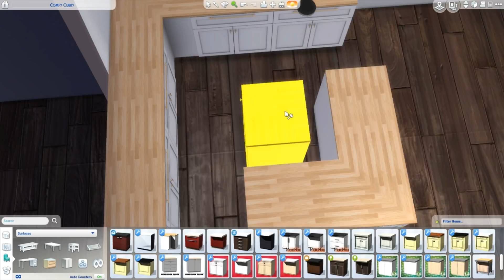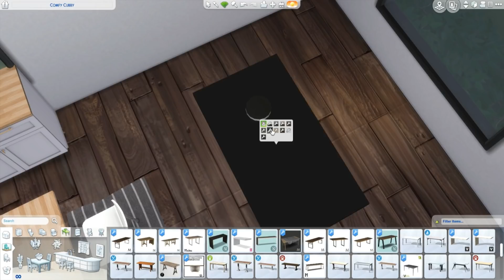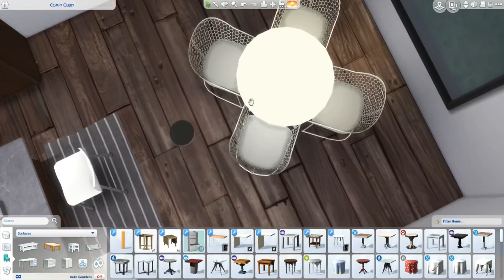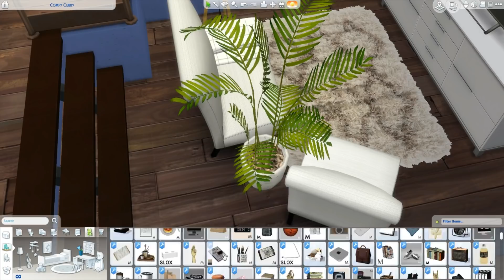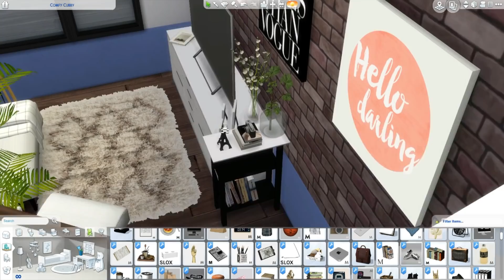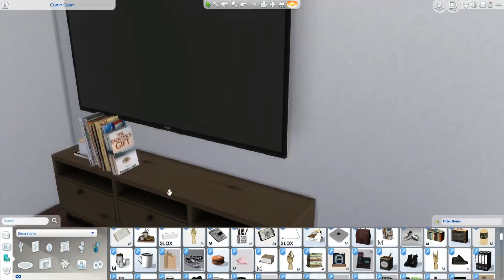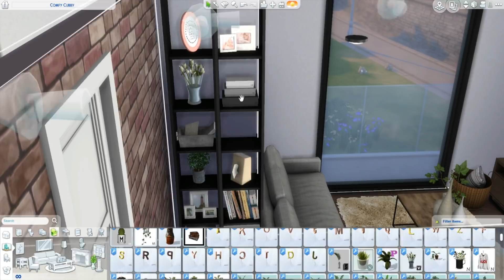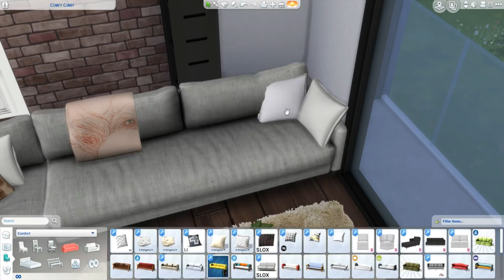The Sims 4 |Two-Story Japanese Loft House | Speed Build + Download Links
MORE!

Origin:
mmuseic

mpeckpeck

Makaveli_yt

Clo_lips